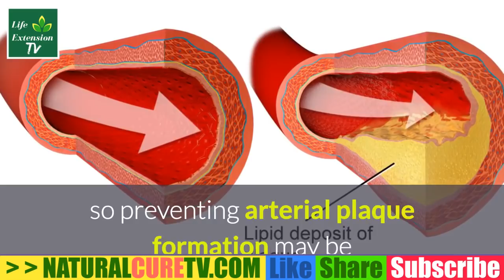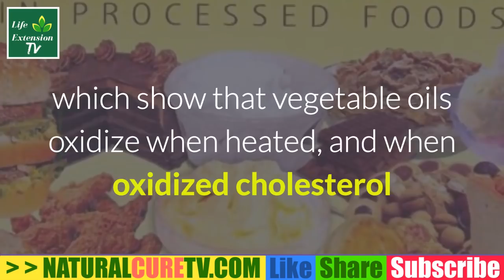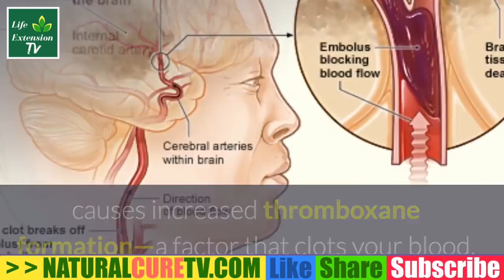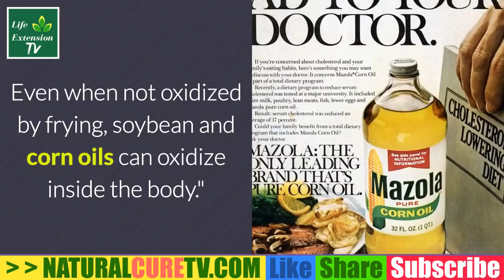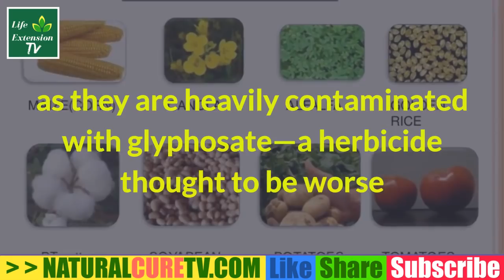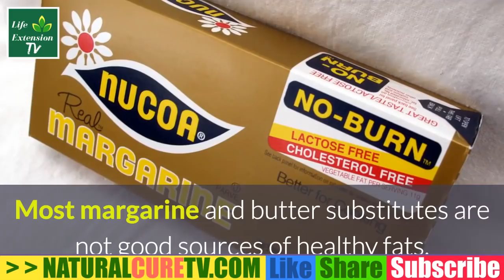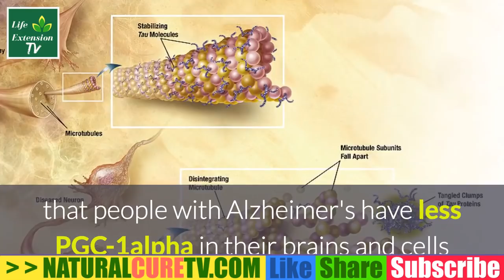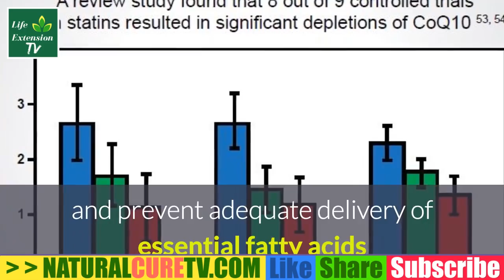TRANS FAT, HEART DISEASES and DEMENTIA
All fats have a similar chemical structure: a chain of carbon atoms bonded to hydrogen atoms. What makes one fat different from another is the length and shape of the carbon chain and the number of hydrogen atoms connected to the carbon atoms. Seemingly slight differences in structure translate into crucial differences in form and function.
The worst type of dietary fat is the kind known as trans fat. It is a byproduct of a process called hydrogenation that is used to turn healthy oils into solids and to prevent them from becoming rancid. When vegetable oil is heated in the presence of hydrogen and a heavy-metal catalyst such as palladium, hydrogen atoms are added to the carbon chain. This turns oils into solids. It also makes healthy vegetable oils more like not-so-healthy saturated fats. On food label ingredient lists, this manufactured substance is typically listed as "partially hydrogenated oil."
Eating foods rich in trans fats increases the amount of harmful LDL cholesterol in the bloodstream and reduces the amount of beneficial HDL cholesterol. Trans fats create inflammation, which is linked to heart disease, stroke, diabetes, and other chronic conditions. They contribute to insulin resistance, which increases the risk of developing type 2 diabetes. Even small amounts of trans fats can harm health: for every 2% of calories from trans fat consumed daily, the risk of heart disease rises by 23%.

Trans fats have no known health benefits and that there is no safe level of consumption.